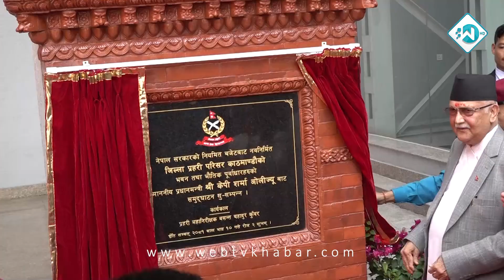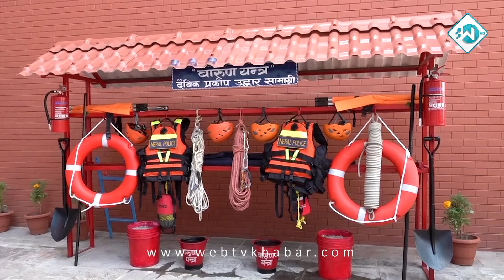कुनै दबाबमा नपरी काम गर्न प्रहरीलाई प्रधानमन्त्रीको निर्देशन